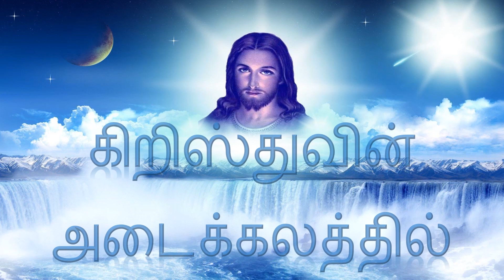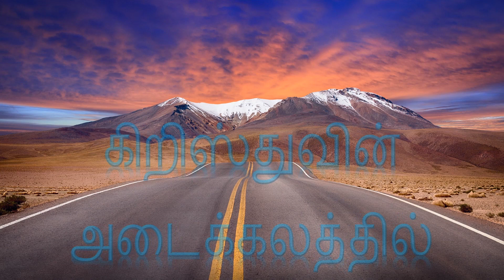கிறிஸ்துவின் அடைக்கலத்தில் Christian Tamil HD Songs KIRUSTHUVIN ADAIKALATHIL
Singer : Vigil
Place : HUC Azhahiya Mandapam